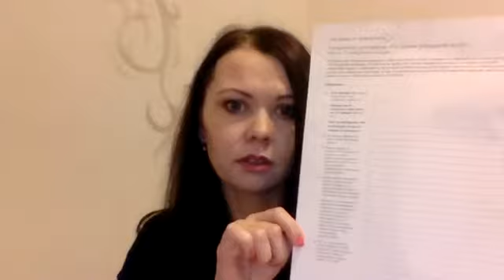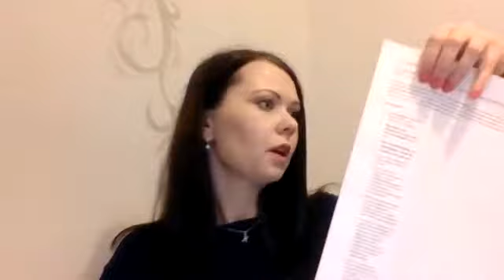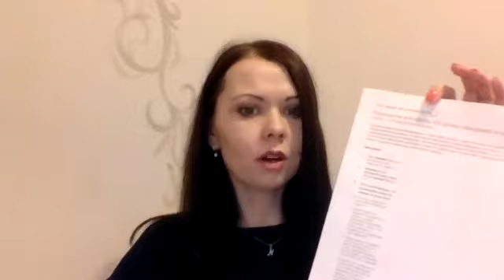Одно убеждение за раз. Для чего делать Работу Байрон Кейти.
Работа основана на четырёх вопросах и процессе, который называется «переворот».

Выберете мысль, которая вызывает у вас стресс. Задайте к ней 4 вопроса:
1. Это правда? (Да или Нет)
2. Можете ли вы абсолютно точно знать, что это правда? (Да или Нет, если первый ответ был Да)
3. Как вы реагируете, что происходит, когда появляется эта мысль?

- эта мысль вызывает у вас ощущение покоя или стресс?
- какие физические ощущения и эмоции возникают, когда вы верите в эту мысль? Позвольте себе испытать их снова (список эмоций).
- какие образы возникают в вашем воображении из прошлого, когда вы верите в эту мысль?
- какие образы возникают в вашем воображении из будущего, когда вы верите в эту мысль?
- какие привычки/пристрастия у вас возникают, когда вы видите эти образы и верите в эту мысль?
- как вы обращаетесь с собой/относитесь к себе в этой ситуации, когда верите в эту мысль?
- как вы обращаетесь с этим человеком/относитесь к нему в этой ситуации, когда верите в эту мысль?
- как вы обращаетесь с другими в этой ситуации, когда верите в эту мысль?

4. Кем бы вы были без этой мысли?

И сделайте ПЕРЕВОРТЫ.
Переворот - это первоначальная фраза, высказанная в противоположном значении:
- переворот на 180 (противоположное),
- на другого человека,
- на себя.

Можете ли найти другие перевороты?
Найдите конкретные подлинные примеры каждого переворота.

Ольга Берг рекомендует.
Шпаргалка для Работы .
Если у вас что то не получается, убедитесь, что вы выполняете все по списку:
[1 ] Я делаю работу из конкретного момента.
[ 2] Я осуждаю конкретного человека.
[ 3] Я возвращаюсь в ситуацию и удерживаю себя в этой ситуации перед тем, как ответить на каждый из вопросов.
[4 ] Я не делаею Работу из мотива (Например: чтобы бросить курить, привлечь противоположный пол или излечиться от болезни).
[5 ] В перевороте я изменяю только одну часть утверждения.

Те, кто хочет подробнее ознакомиться с методом Работа и пройти бесплатную ознакомительную сессию, пишите в комментариях.

Всех, кто готов к внутренним изменениям, приглашаю на курс "ВСТРЕЧА С СОБОЙ". Это длительная индивидуальная работа, состоящая из еженедельных сессий со мной по методу "Работа" Байрон Кейти продолжительностью от 3-х до 6-ти месяцев.